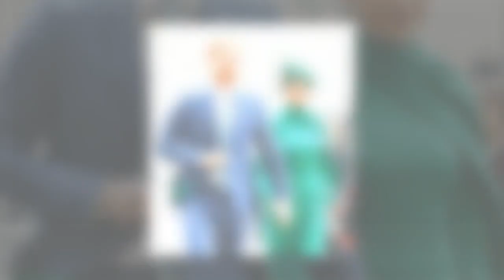Harry et Meghan masqués dans les rues de Los Angeles : le cliché de leur dernière sortie publique dé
Harry et Meghan masqués dans les rues de Los Angeles : le cliché de leur dernière sortie publique dévoilé